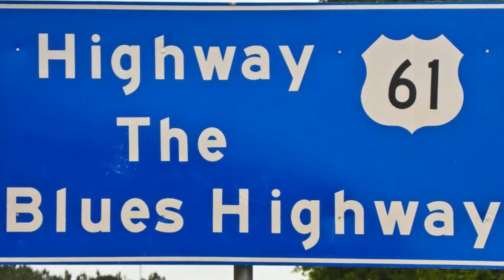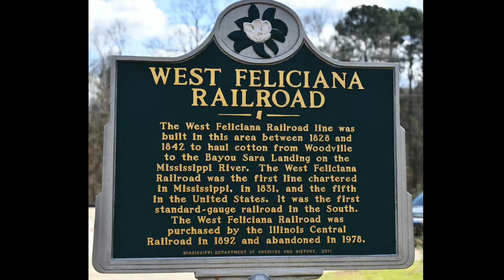(Rough Draft) Woodville, MS ~ SIMPLY HOME